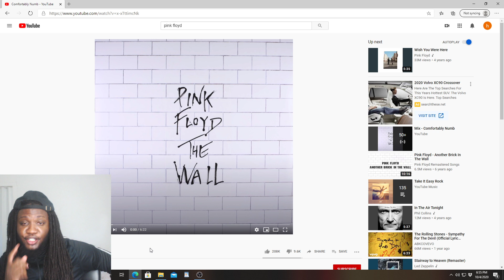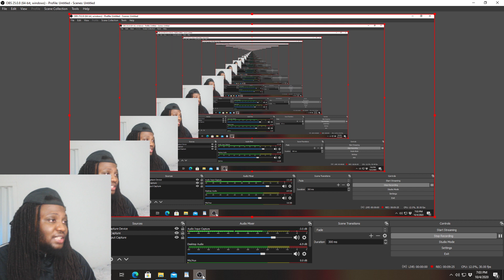FIRST TIME HEARING Pink Floyd - Comfortably Numb REACTION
GOALS:
2. LIVE LIFE ON MY OWN TERMS
3. COMPLETE THOSE FIRST TWO GOALS